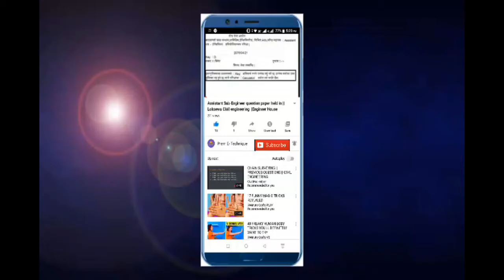How to mixing Motar practical video in||kirtipur||Building||construction2019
Namasker sathi haru yaha harulai mo aaj yo video marfat motar kasari mix hunx dekhaun gairaheko xu.
Yo video herer tapaile motar mixing ko barema thaha paune hunex.
Bivinn trick,knowledge,comedy,movie,engineering ko lagi
Hamro channel:Prem E-Technique lai
Thankx for wachting my video.